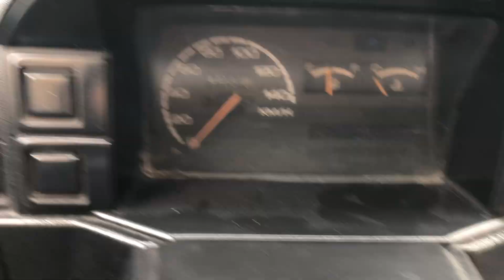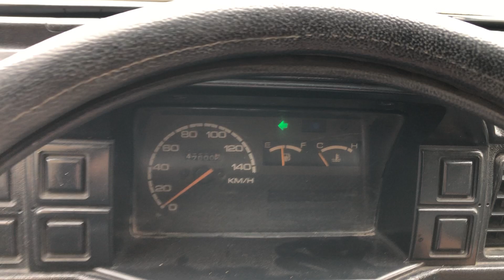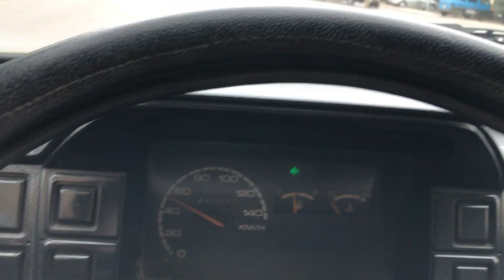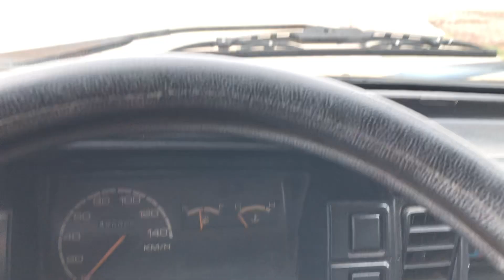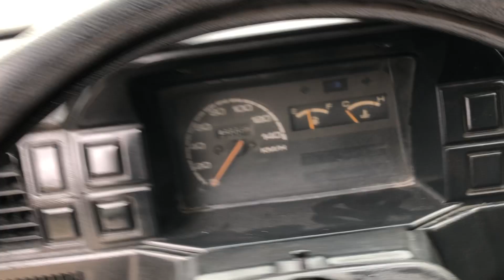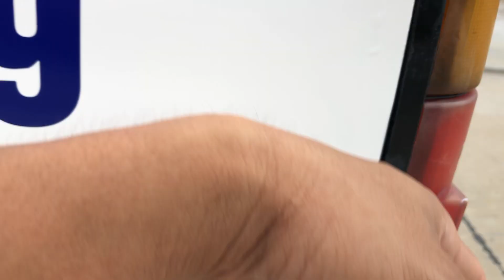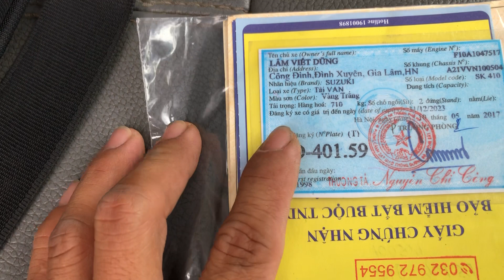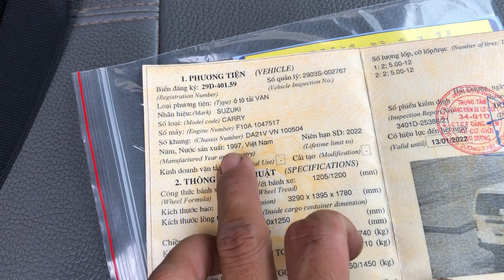Suzuki con cóc.chất xe zin đẹp như 2017 giá bán 45tr sx1997 lh0975567089 E Triệu Đức (xe đã bán)